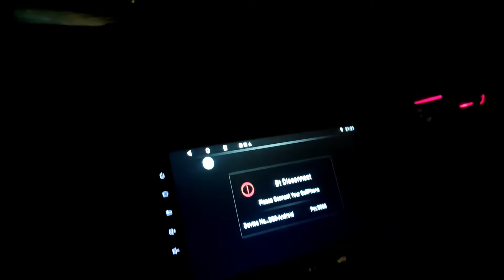Mamo Ghr Dawat ||Faisalabad Vlogs||Hooram Ki Dunya Official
Dawat Vlog
Dawat logs
Dinner
Dinner time